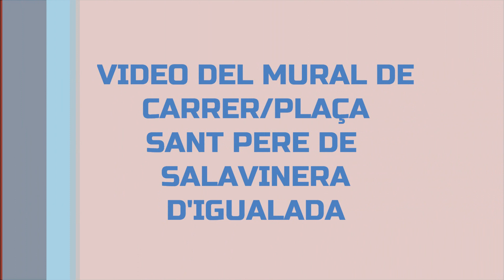IGUALADA*** MURALS CARRE SANT PERE SALAVINERA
V IDEO DEL MURAL DEL CARRER PLAÇA SANT PERE DE SALAVINERA